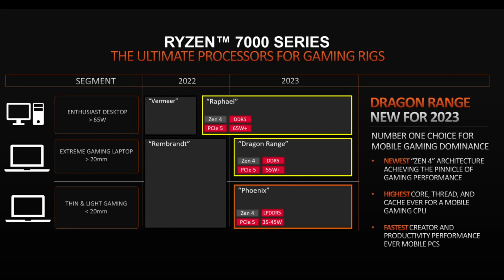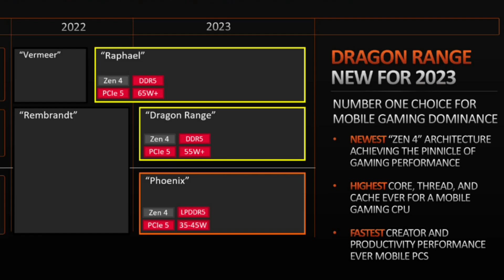AMD Dragon Range: NEW Zen 4 Monster APU!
AMD surprised everyone by announcing a new Ryzen 7000 APU codenamed DRAGON RANGE. This new chip will be even faster than Phoenix and offer more cores than before. It's based on AMD's Zen 4 architecture and will include PCIe 5.0, DDR5 and a lot of cache.